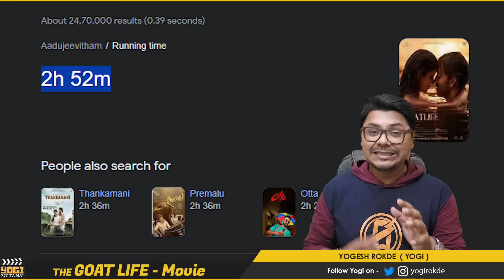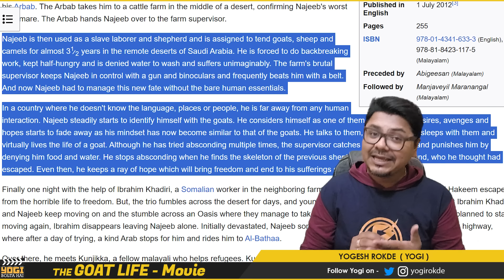The Goat Life Movie Review | Yogi Bolta Hai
The Goat Life Movie Review by Yogi Bolta Hai
The Goat Life review in Hindi
Aadujeevitham Movie Review